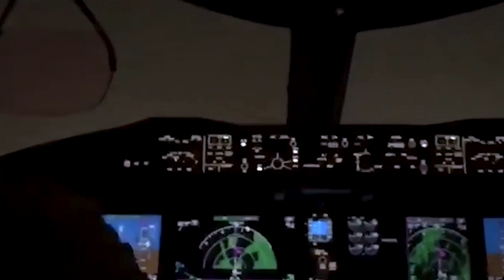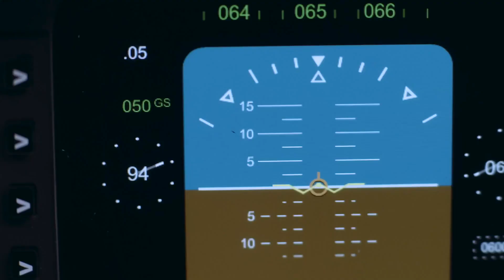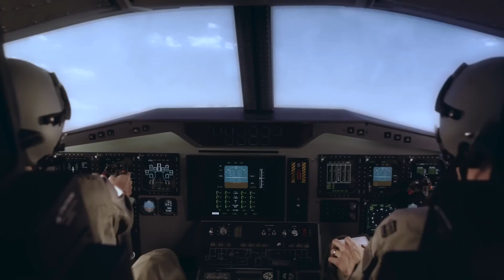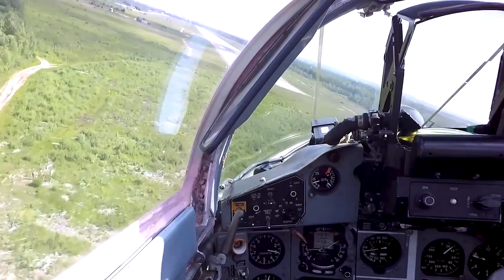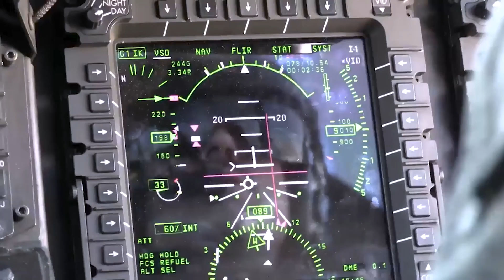THESE ARE THE MOST Difficult Aircraft To Fly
Air travel remains one of the safest modes of transportation, but the idea of flying with the same ease as driving a car seems like a fantasy even for experienced pilots. Operating an aircraft is a highly complex endeavor, demanding rigorous training, technical proficiency, and a deep sense of responsibility to ensure safety and navigate difficult conditions. While some airplanes are surprisingly easy to fly—requiring little more than mastering movement along a third axis (up and down) for basic straight and level flight—others are notoriously challenging. Without specialized training and advanced skills, piloting these aircraft could lead to disaster. From jets that soar at three times the speed of sound to  those that can move to the moon, here are the 10 most difficult aircraft to fly.